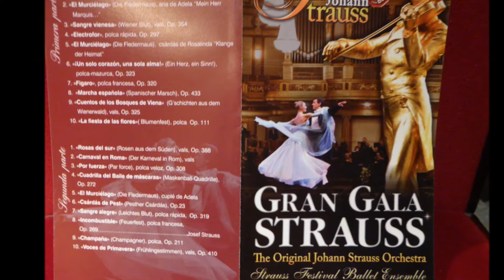GALA STRAUSS II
GRAN GALA STRAUSS.
The Original Johann Strauss
Orchestra.
Strauss Festival Ballet Ensemble.
Soprano: Zvetelina Maldjanska.
Teatro López de Ayala.
BADAJOZ
06 / 01 / 14.